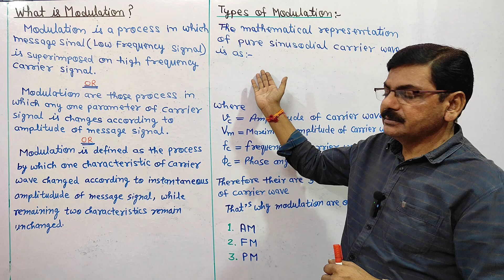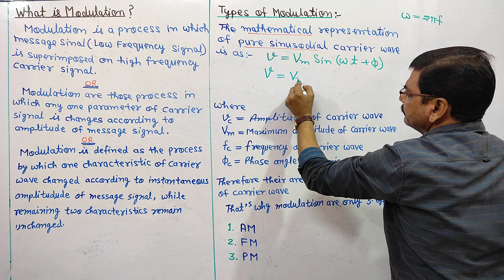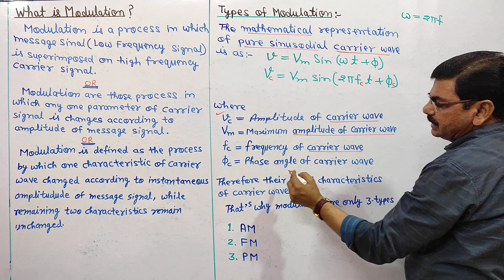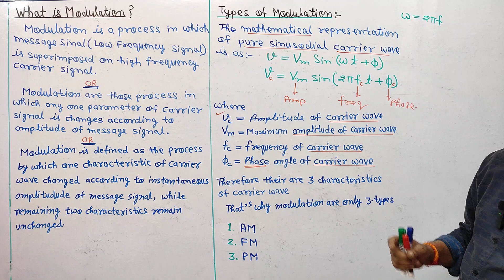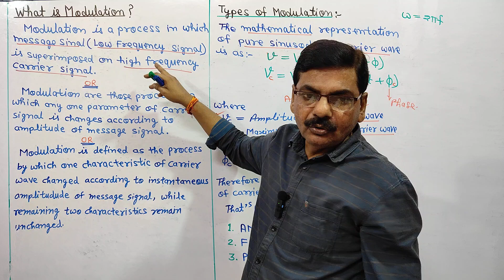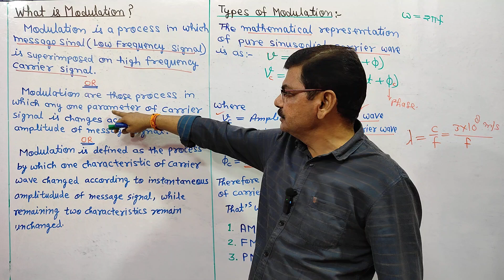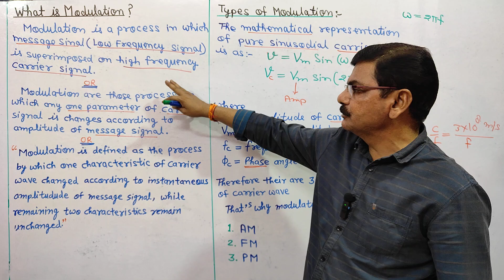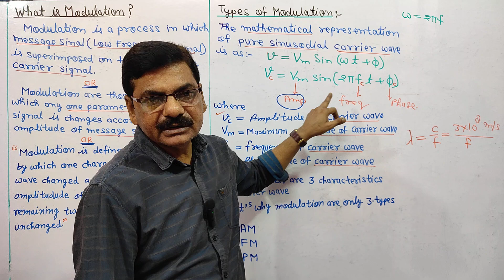Modulation | Types of Modulation | Definition of Modulation By Mathur Sir